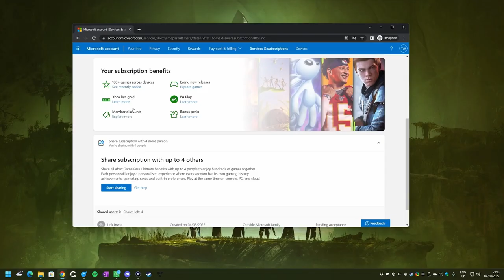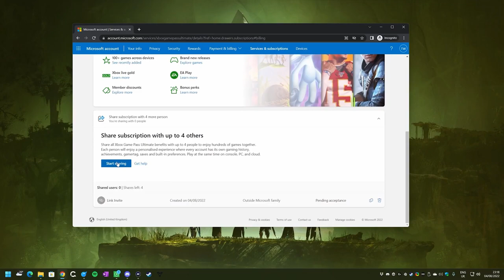Le prix de l’aperçu Xbox Game Pass plan familial est un bon rapport qualité prix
📱 RESAUX 📱